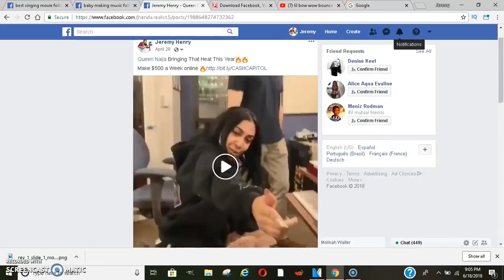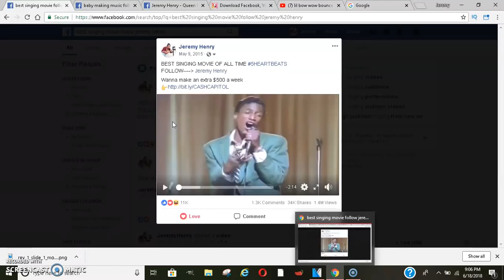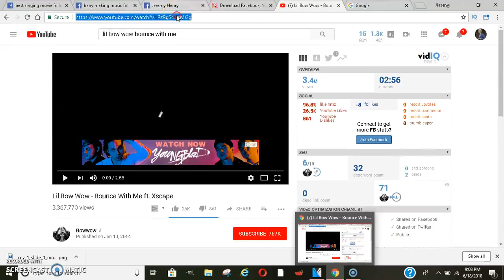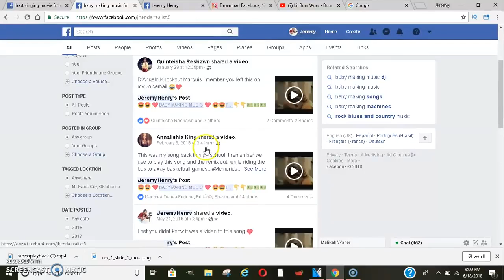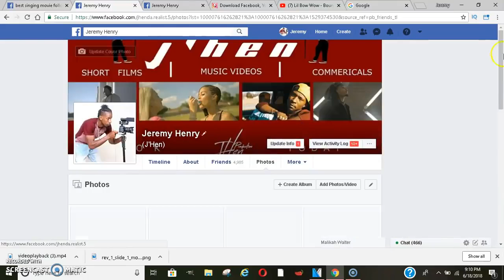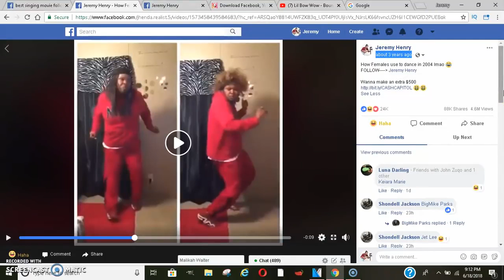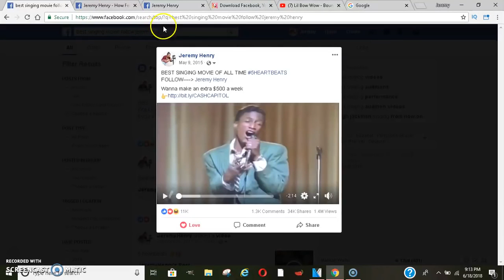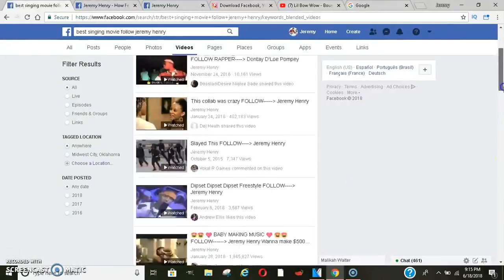2018 How to Make Money Fast Online - Posting Viral Videos (GM MW)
A Billion Views, THE one stop channel for the best content online, across the board.

This GM MW video, 2018 How to Make money Online Posting Viral Videos | make money online fast 2018 | make money free, was brought to A Billion Views by the creator Jeremy Cash Young Ceo via creative commons.

Jeremy Cash Young Ceo's comments below
2018 How to Make money Online Posting Viral Videos | make money online fast 2018 | make money free Paid To Post Ads All Companies I Promote Follow Email me TEXT ME :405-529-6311 ONLINE COURSES 💻👇👇 #1 Viral Training Courses 👉💥 Make More Money ADD ME ON FB I want to teach you how to make money online making money online is simple but it does take work if you wanna work from home then you need discipline because without it you won't make money most people that have work from home jobs or make money online have learned that consistency is the #1 key to make money online or with anything if you stay consistent long enough you will make money for a life time and that s what I want to teach you that you can make money online fast if you do what needs to be done.